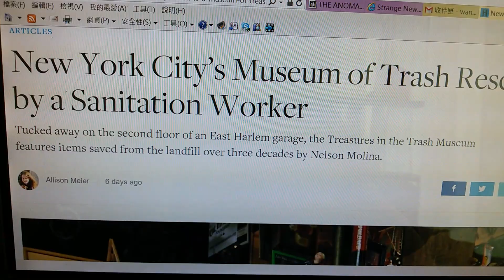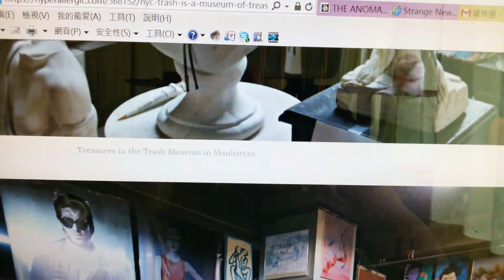紐約垃圾博物館